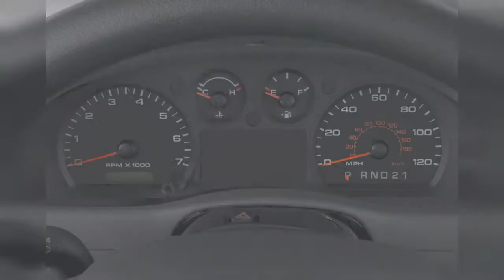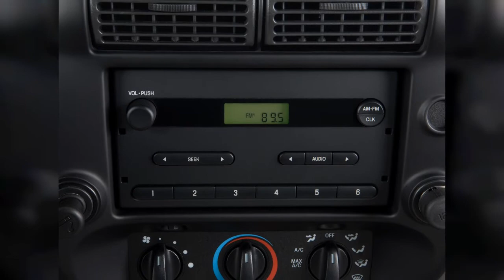2010 Ford Ranger | FULL TOUR | Interior and Exterior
The 2010 Ford Ranger isnt so modern and refined, but its a practical, fuel-efficient, and reasonably safe choice for those who just want a truck. Find out why the 2010 Ford Ranger is rated 6.2 by  experts.
0:00 - Intro
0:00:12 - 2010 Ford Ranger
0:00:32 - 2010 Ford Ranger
0:00:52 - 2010 Ford Ranger 2WD Reg Cab 112 XL Side Exterior View
0:01:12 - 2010 Ford Ranger 2WD 2-door SuperCab 126 Sport Front Exterior View
0:01:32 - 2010 Ford Ranger 2WD 2-door SuperCab 126 Sport Trunk
0:01:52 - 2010 Ford Ranger 2WD 2-door SuperCab 126 Sport Front Seats
0:02:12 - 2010 Ford Ranger 2WD Reg Cab 112 XL Front Seats
0:02:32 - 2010 Ford Ranger 2WD Reg Cab 112 XL Trunk
0:02:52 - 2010 Ford Ranger 2WD 2-door SuperCab 126 Sport Instrument Panel
0:03:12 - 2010 Ford Ranger 2WD Reg Cab 112 XL Steering Wheel
0:03:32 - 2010 Ford Ranger 2WD Reg Cab 112 XL Dashboard
0:03:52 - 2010 Ford Ranger 2WD 2-door SuperCab 126 Sport Instrument Cluster
0:04:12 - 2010 Ford Ranger 2WD Reg Cab 112 XL Instrument Cluster
0:04:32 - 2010 Ford Ranger 2WD 2-door SuperCab 126 Sport Angular Rear Exterior View
0:04:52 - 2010 Ford Ranger 2WD 2-door SuperCab 126 Sport Dashboard
0:05:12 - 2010 Ford Ranger 2WD 2-door SuperCab 126 Sport Gear Shift
0:05:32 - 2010 Ford Ranger 2WD Reg Cab 112 XL Instrument Panel
0:05:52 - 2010 Ford Ranger 2WD Reg Cab 112 XL Gear Shift
0:06:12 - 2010 Ford Ranger 2WD 2-door SuperCab 126 Sport Steering Wheel
0:06:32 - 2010 Ford Ranger 2WD 2-door SuperCab 126 Sport Engine
0:06:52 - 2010 Ford Ranger 2WD Reg Cab 112 XL Grille
0:07:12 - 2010 Ford Ranger 2WD 2-door SuperCab 126 Sport Audio System
0:07:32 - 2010 Ford Ranger 2WD Reg Cab 112 XL Temperature Controls